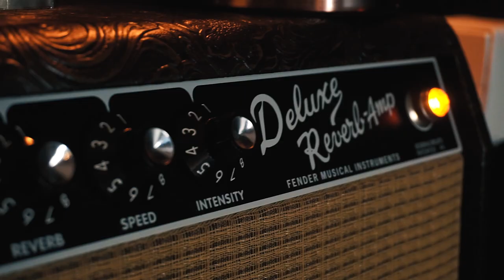Riff & Run: Catalinbread Adineko Oil Can Delay demo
Guitar demo of the lush and liquid Adineko Oil Can Delay by Catalinbread.

The Adineko is a digital emulation of the legendary Tel-Ray Oil Can Delay that became famous for its lush ambience and murky vibrato, which created a delay tone unlike anything else at the time. As with anything by Catalinbread, the Adineko totally nails the tone it seeks to emulate, but it also does so much more. With the Timing and Balance knob you can go way beyond the short slapback limitations of the original units and actually get long interstellar repeats that dance and sway across the air waves. This makes the Adineko equally great for groovy slapback tones as well as long, stretchy ambient compositions.

Gear used:
Squier Classic Vibe Strat (Simon Neill Signature)
Fairfield Circuitry Accountant Compressor
Catalinbread Adineko
TCE Ditto Looper Gold
Fender Deluxe Reverb RI 65 recorded with an Aston Origin mic

It would mean the world to us if you followed our social channels: